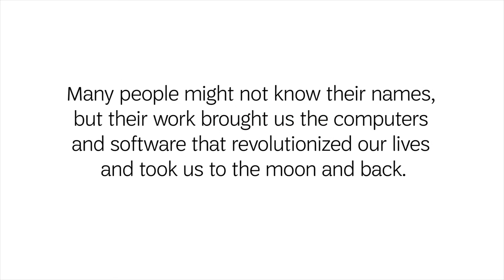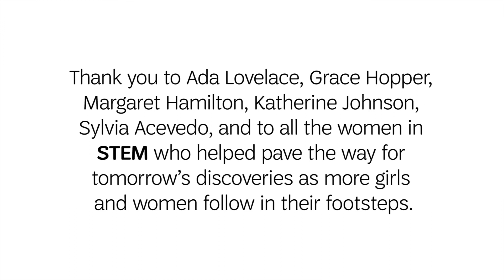Female Leaders in STEM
During Computer Science Education Week, Girl Scouts worked with Toddlewood® to transform five Girl Scouts into female science, technology, engineering, and math (STEM) leaders of the past and present, highlighting the fact most people don’t recognize these women in spite of their substantial contributions. Girl Scouts is helping build STEM leaders of the future, announcing this week the development of the first-ever computer science programming and Cyber Challenge for middle and high school girls, sponsored by Raytheon. To learn more about how Girl Scouts prepares girls for a lifetime of leadership